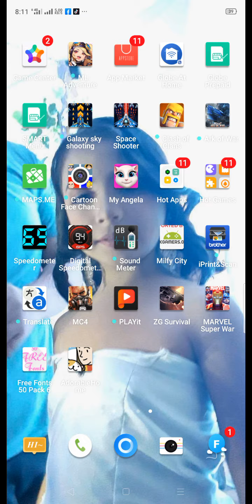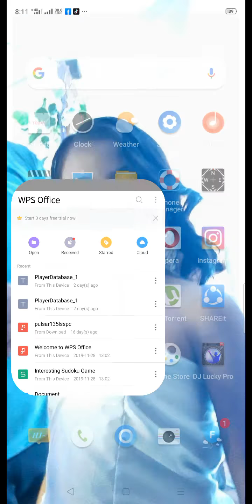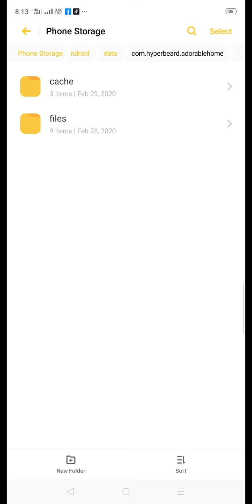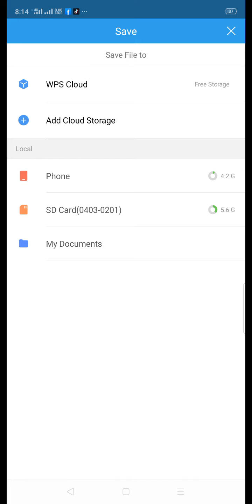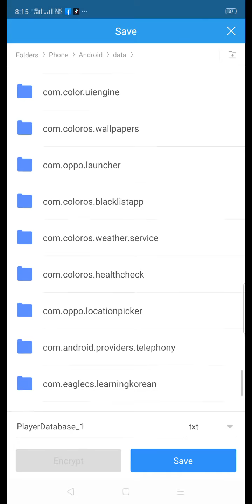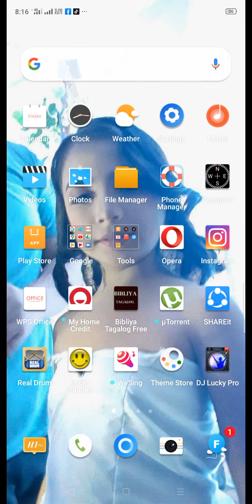Adorable House Love Count Cheat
This is how to make your love count into 999999

Pasensiya na kung maingay yung sound sa apps di ko kasi nahinaan yung volume ng games.  😅😅😅😅

Easy tutorial step by step process

Im using Oppo F7